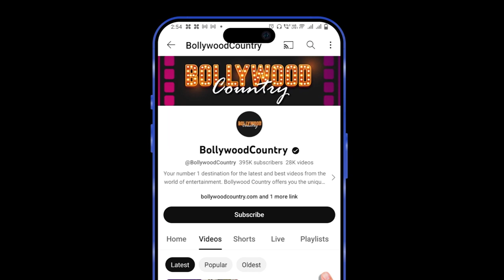Ananya Panday, Shanaya Kapoor pose with parents-to-be Alanna Panday-Ivor!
Ananya Panday's baby shower was a star studded extravaganza, where the presence of Ananya Panday, Shanaya Kapoor, Bobby Deol, Bipasha Basu, Karan Singh Grover, and little Devi filled the ambiance with infinite joy. The super adorable photos and videos from this event are rapidly going viral on social media and fans are in love with the cute photos. Let’s have a look at what Ananya and Shanaya wore for the special occasion!